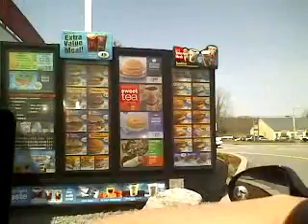Mcdonald rap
me trever, justin